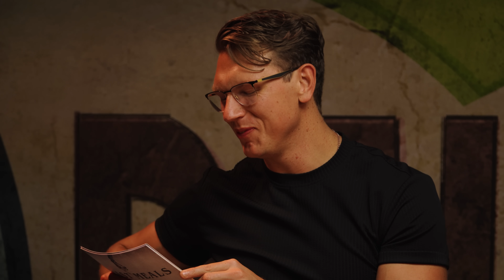Shayne Topp Eats His Last Meal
Today, Shayne Topp is eating his last meal.

0:00 Shayne's Last Meal
0:20 Philip Brownley From Briarwood
1:23 Have You Thought About Your Last Meal Before?
2:03 How Often Do You Think About Death?
3:01 1st Course (Bringing Back The OG Chili's Chicken Crispers)
4:58 Standing Up For Arby's
5:30 Drowning As A Baby
8:45 Mom's Clairvoyance
10:06 Teenage Existentialism
12:54 2nd Course
15:02 Catching Lobsters With Dad
16:11 Pressure On Child Actors
18:15 Early Journal Cringe
22:00 Dear Lemon Lima
25:19 3rd Course
26:58 Onscreen Persona Vs. The Real Shayne
29:44 Getting Married & Going Public
32:19 YouTube Vs. Traditional Celebrities
33:03 How To Be A Fan
35:05 4th Course
36:24 17 Year Old Prophet
37:55 Reflect & Respect
38:38 So Random Method Acting
39:41 Wanting To Be A Therapist
41:47 The Failures Are A Gift
44:07 What Happens When You Die?
45:29 Lightning Round
48:10 Shayne's Last Words